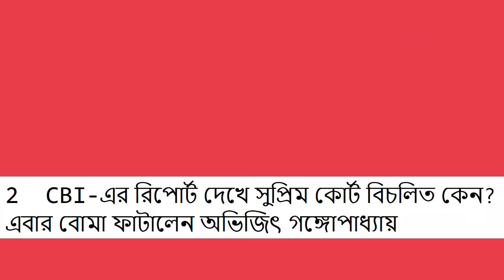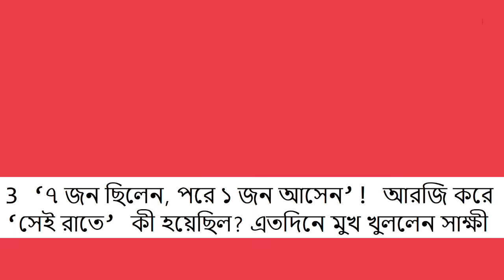22 September 2024 Akashvani Live news | আকাশবাণী কলকাতা স্থানীয় সংবাদ । আকাশবাণী বাংলা সংবাদ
20 September 2024 Akashvani Live news | আকাশবাণী কলকাতা স্থানীয় সংবাদ । আকাশবাণী বাংলা সংবাদ